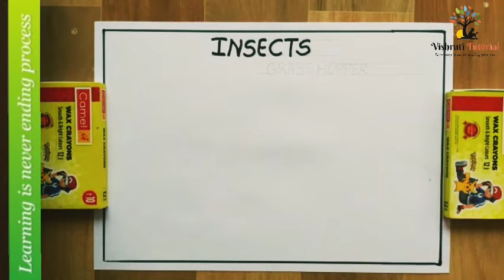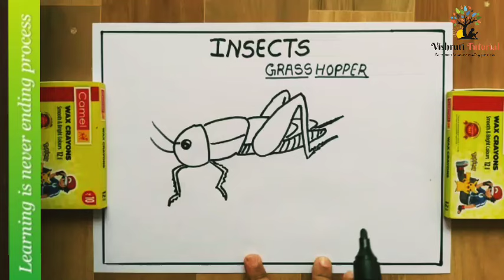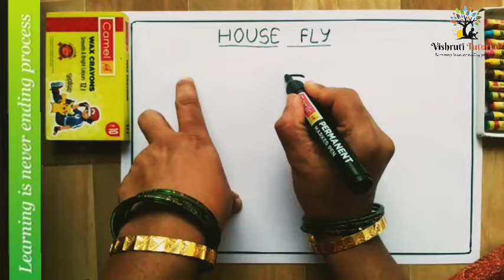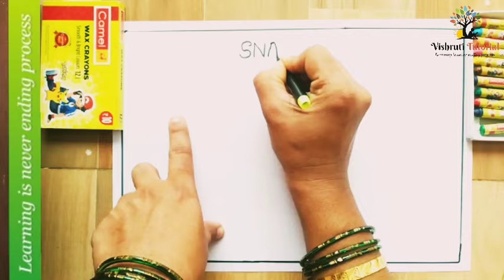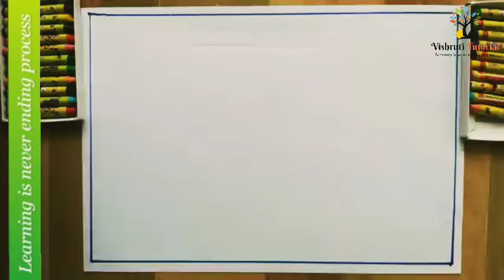Insect Drawing For Kids | How To Draw An Insect Step By Step | Vishruti Tutorial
Hello friends welcome to our Vishruti Tutorial channel. In this video we are going to learn different insects drawing and colouring. Easy insect drawing for kids &  How to draw an Insect Step By Step

The insects are the largest group of animals. They live all over the world. In fact, more than 75 percent of all animals are insects. Learning the names of insects is an important part of developing English vocabulary for preschool, kindergarten, as well as for all English learners.

centipede drawing.
How to draw insects
Easy insects drawing
easy insects drawing for kids
Insects for kids
Harmful insect Drawing
Harmless insect drawing
How to draw cockroach
How to draw centipede
How to draw ant
How to draw dragonfly
How to draw honeybee
How to draw bee
Chitti Drawing
Tilchatta drawing
Chaaleesapad drawing
Titli drawing
Madhumakkhi Drawing
Gubrela

 Literacy  topics
►How To Draw Birds in Easy Way | How To Draw Bird For Kids
►Drawing Subhash Chandra Bose Easy | How To Draw Subhas Chandra Bose

| Thanks |